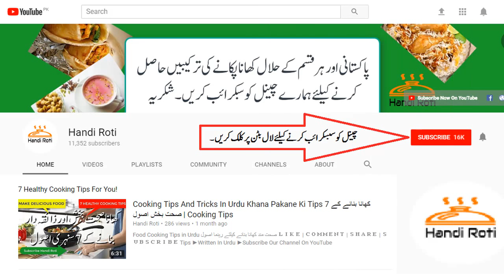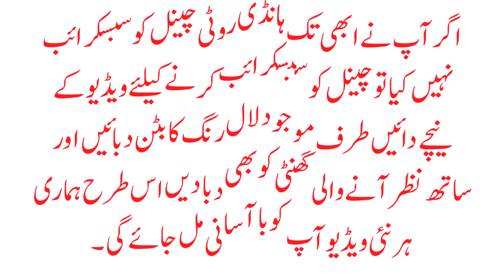Aloo Puri Banane Ka Tarika آلو پوری Aloo Puri Recipe In Urdu | Potato Recipes